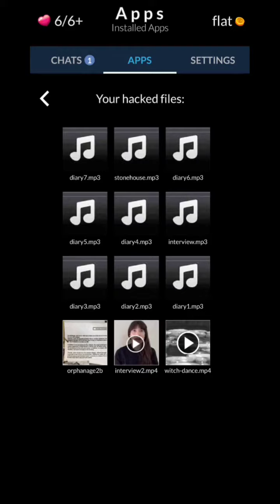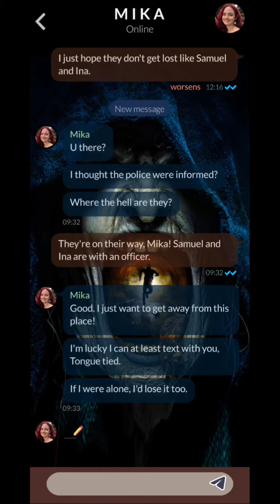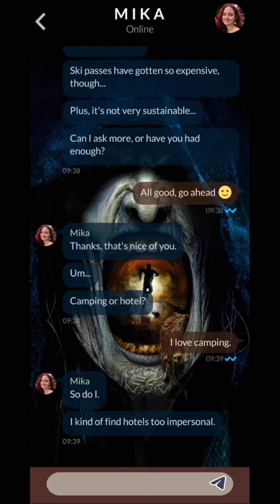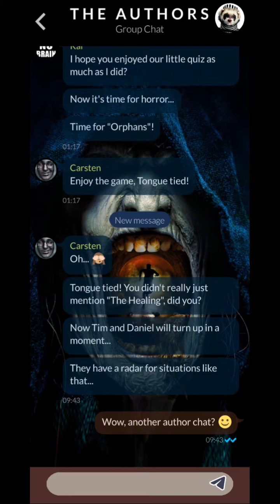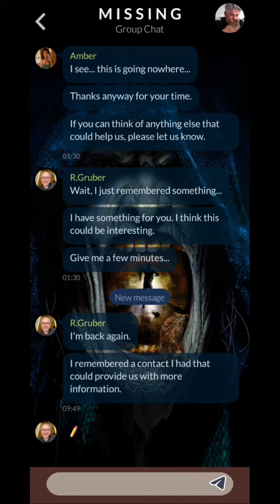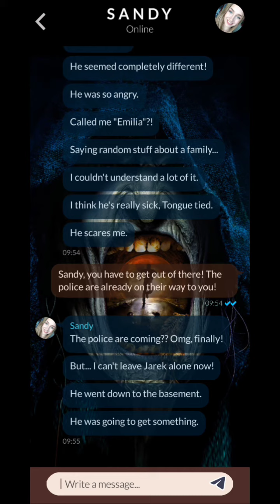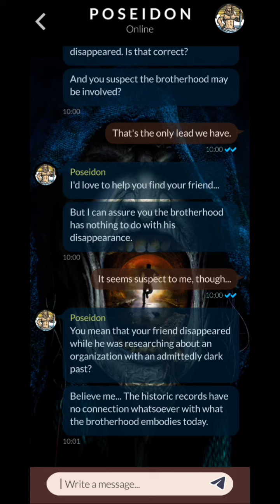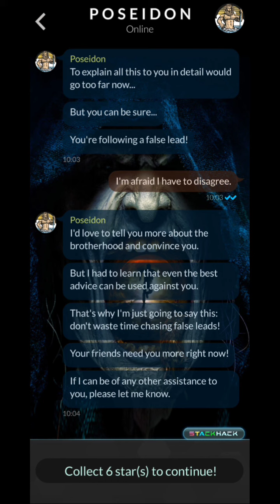I Found My Best Friend Charlie and Another Authors Chat in Orphans Ep2 Pt5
If Charlie is in Orphans than that mean JK Night is close by, right?

With our discovery of Charlie that enabled our second authors chat in episode 2 and third authors chat in the game.